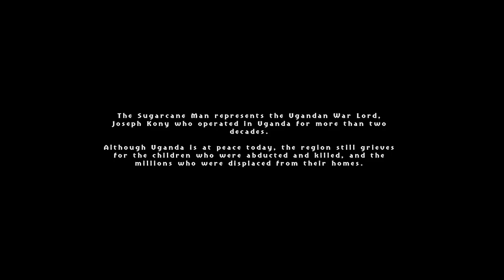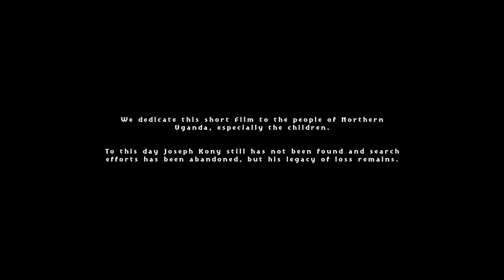CGI Animated Short Film: "The Sugarcane Man" by The Animation School | CGMeetup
CGI 3D Animated Short Film: The Sugarcane Man Animated Short Film by The Animation School. Featured on CGMeetup

A village boy, Akello, plays his precious kalimba on a dirt road next to a sugarcane field. A strange dog slyly approaches and snatches his kalimba, running towards the field. Akello follows after it through the field and into a hollow beneath a large twisted tree.  He is shown a beautiful kalimba and finds that he has been tricked into an agreement with The Sugarcane Man.

We dedicate this film not only to the children of Northern Uganda but to all children in the world who have lost their innocence and childhood through war and other forms of abuse.

The Film Consists of nine members who were graduates of The Animation school, Cape Town, South Africa 2019
The Film has been entered into a number of film festivals, it was nominated for the student BAFA  awards and we came in the finals, it also won Gold at the New York Festival TV & Film Awards.

Credits -
Digital Artists: Tina Obo, Leroy le Roux, Nadine van der Merwe, Lauren Muller, Yaeshen Naidoo, Ivan Stoltz, Phillip Cummings, Sipho Moroosi, Gideon Redelinghuys/
Sound & Music: Abe Ayo (Jaxxy Music)
Assistant Sound: Robin Malinga

opportunities.